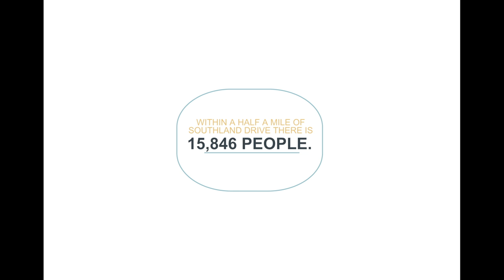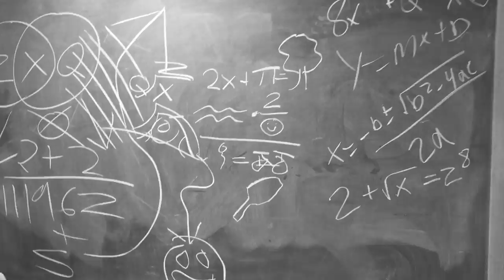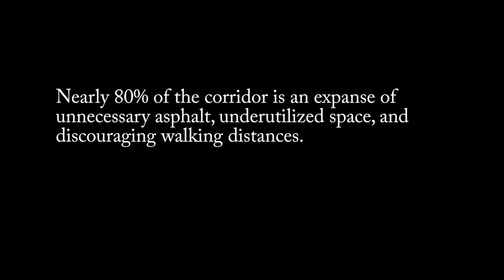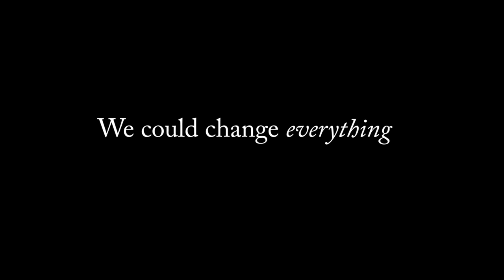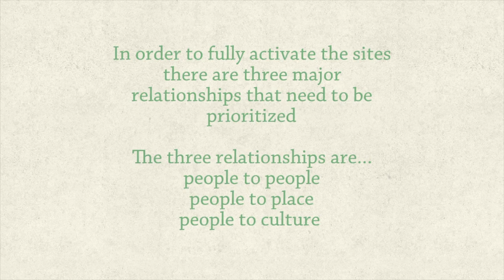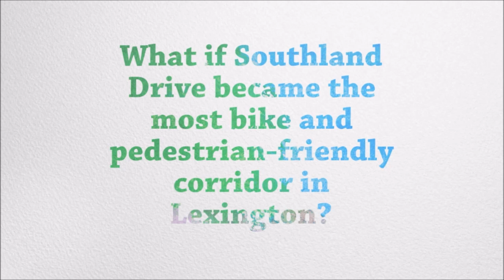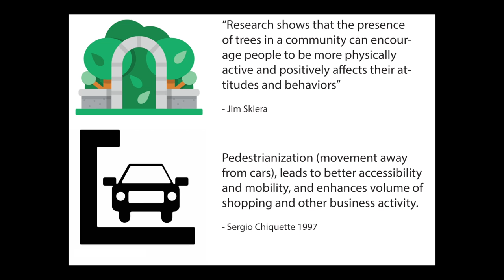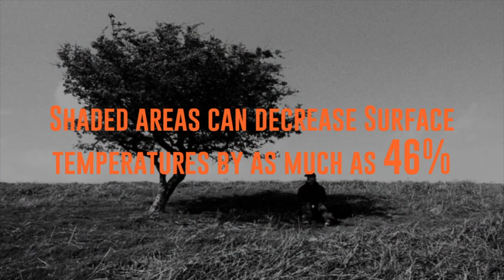UK Design Week Retrofitting the RETRO: Southland Drive Videos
University of Kentucky Landscape Architecture, Interior Design, and Historic Preservation students teamed up to assess a local corridor in Lexington,KY: Southland Drive. Based on their findings these proposals were developed as big "What If" statements on ways to Retrofit the RETRO. These concepts aim to be spring board for the visioning process with the community.

Retrofitting the RETRO: Southland Drive Case Study is an academic exercise being conducted alongside the city’s sidewalks design and construction project. The Urban County Government’s Division of Planning initiated this neighborhood planning and design collaboration project, Retrofitting the RETRO, with the University of Kentucky’s School of Interiors: Planning Strategy, & Design, Department of Landscape Architecture, and Department of Historic Preservation. The project has students exploring the history of and innovative design solutions for retrofitting the suburban strip mall model.  The project is made possible by the Blue Grass Community Foundation and the John S. and James L. Knight Foundation Donor Advised Fund, the UK Student Sustainability Council, and the Tracy Farmer Institute for Sustainability and the Environment.

For updates, future meetings, and to learn more about both projects